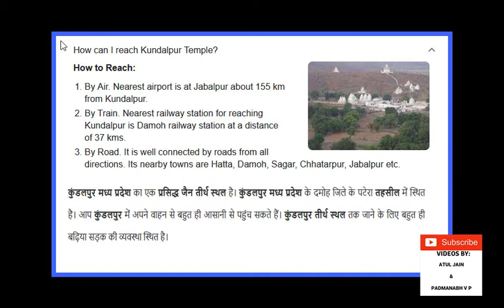कुण्डलपुर जैन मंदिर - Kundalpur Jain Temples - Part 1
कुण्डलपुर भारत के मध्य प्रदेश राज्य में स्थित एक जैनों का एक सिद्ध क्षेत्र है जहाँ से श्रीधर केवली मोक्ष गये है जो दमोह से ३५ किलोमीटर की दूरी पर स्थित है। यह एक प्रमुख जैन तीर्थ स्थल है। यहाँ तीर्थंकर ऋषभदेव की एक विशाल प्रतिमा विराजमान है।

Kundalpur is a town located in the Indian state of Madhya Pradesh, 35 km from the city of Damoh

Kundalpur has a large statue of Rishabhanatha (also known as Bade Baba). The statue is in a sitting (Padmasana) posture and is 15 feet in height.[5] In the past it was incorrectly identified as the idol of Lord Mahavira. [3][6] Niraj Jain of Satna identified the images of Chakreshwari Devi and Gomukha yaksha in the simhasana and thus established that the idol is in fact of Lord Adinath. This is also the place of salvation of Antim Kevali Shridhar Kevali.

Acharya Vidyasagar has been the main source of inspiration for the construction and development of the new main temple and some of the recent structures at Kundalpur. He is often referred to as Chhote Baba in relation to the Bade Baba image.[10] Construction of a massive and spacious new Bade Baba temple was initiated in 1999 after consulting architectural and religious experts. The main statue was transferred to the sanctum of the new structure on 15 January 2006. The new temple will be in the classical Nagar style with some elements of the modern Rajasthani architecture

The kundalpur fair takes place in month of march, beginning with yearly gathering of Jains, immediately after Holi and last a fortnight.